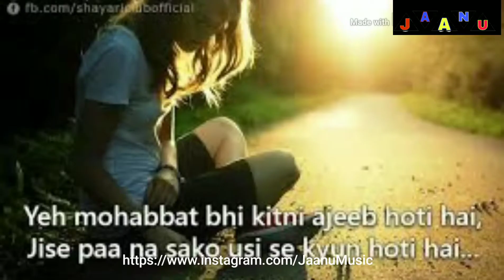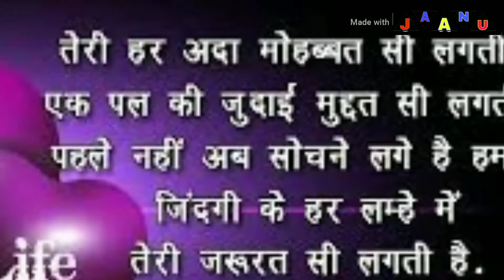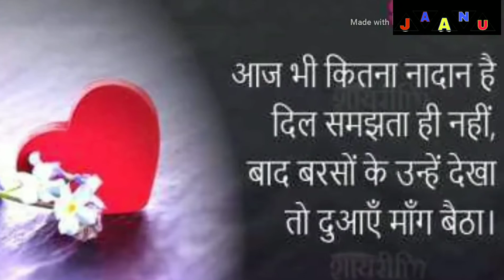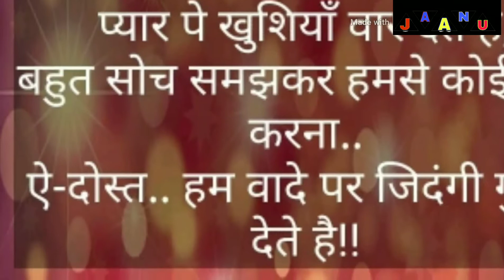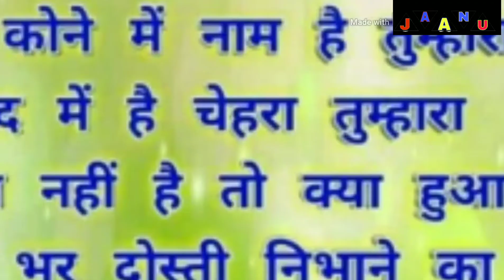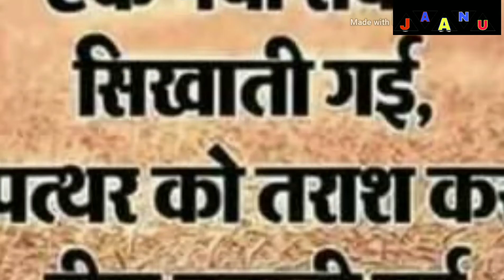Ritesh Pandey जनाजा मेरा जब निकलने लगेगा Janaj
नमस्कार दोस्तों, India का आपना म्यूजिक चैनल Jaanu Music (artist) (Shailenda) आपका बहुत बहुत स्वागत करते है। हमारे चैनल "Jaanu Music" में, मैंने यह चैनल मेरे उन सभी दोस्तों के लिए बनाया है दिनांक 12/11/2018 जो "Bhojpuri, के भाषा में देखना तथा सुनना चाहते है, "Jaanu Music" चैनल में आपको रोज़ाना एक नयी वीडियो मिलेगी मैं कोशिश करुंगा कि वो वीडियो आपको पसंद-आएगि |

►All♻::::►App♻:::::►Link📳

►All♻::::►App♻:::::►Link📳

►Like►Coment📂►Share ◄